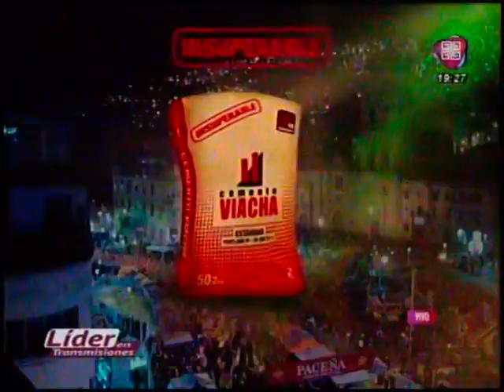Gran Poder 2019 RTP: Caporales Simon Bolivar hasta Tinku CC Gente Nueva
Ahora continuamos con la transmision de RTP del Gran Poder 2019 ahora tenemos a los Caporales Simon Bolivar hasta Tinkus Centro Cultural Gente Nueva